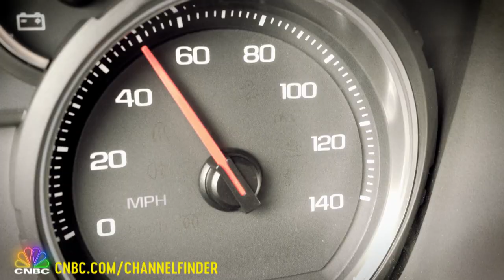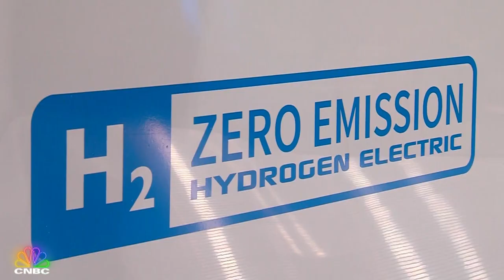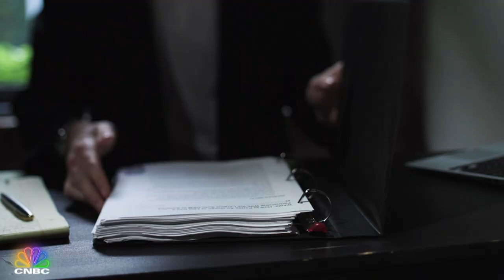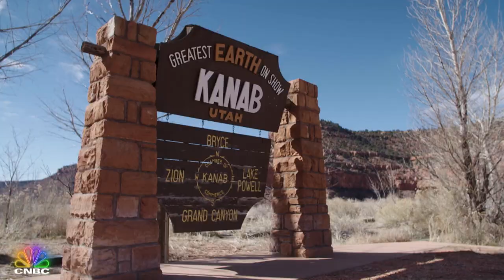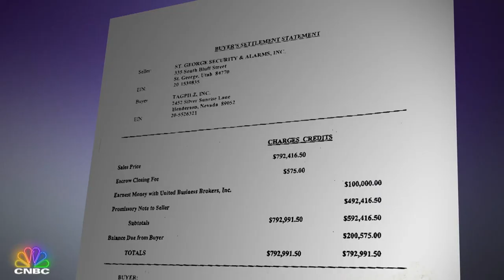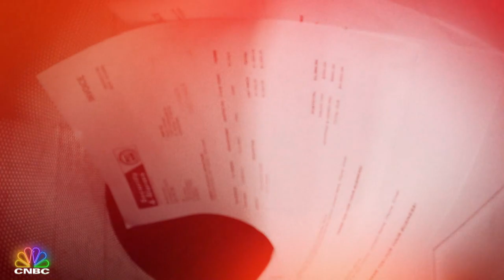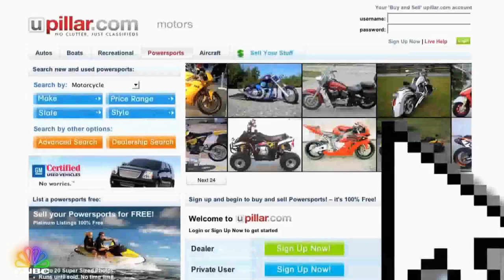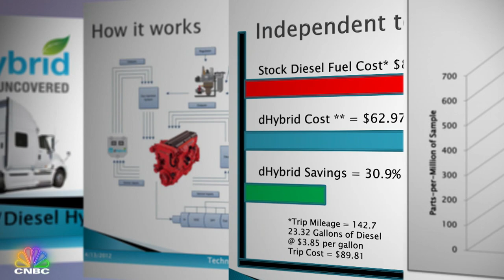Chasing Tesla | American Greed First 10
Serial entrepreneur Trevor Milton was once talked about as the next Elon Musk. But when his electric vehicle company Nikola went public, the feds start to raise some questions. Watch the first 10 minutes of "Chasing Tesla" exclusively here and catch the full episode on Tuesday, October 4 at 10pm ET on CNBC